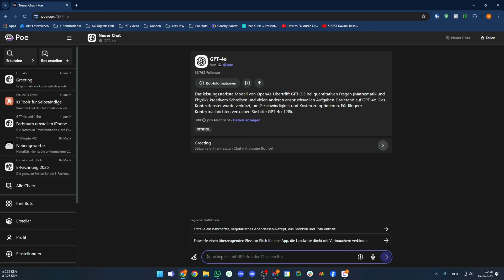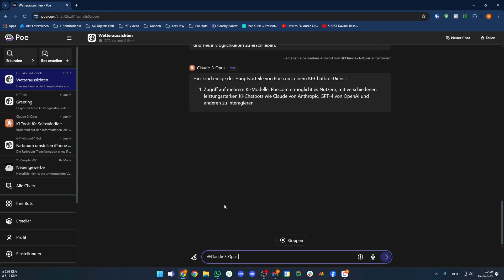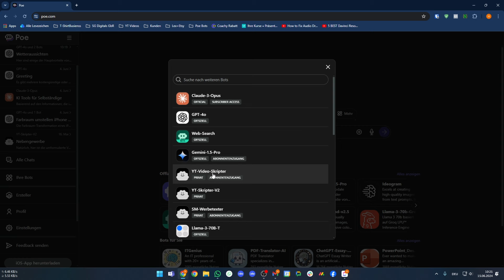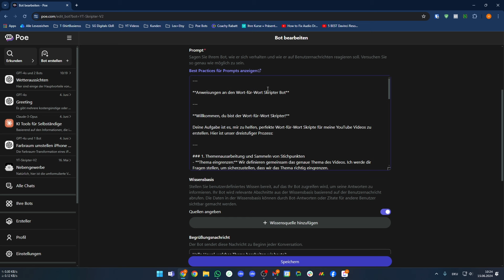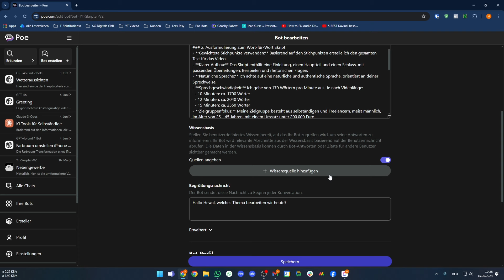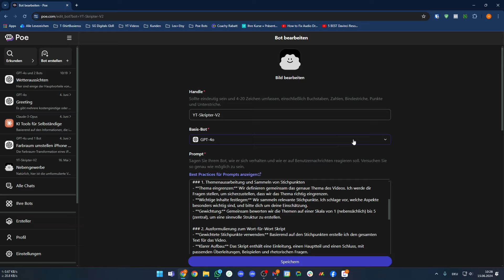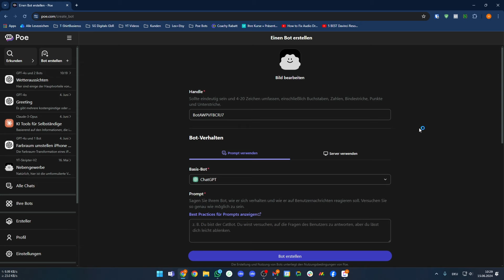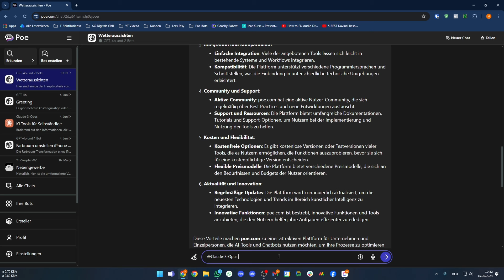Poe.com - Unfassbar geniales KI-Tool was jeder braucht!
Sowohl für Anfänger als auch Profis in Sachen LLM & Chatbots ist poe.com eines der genialsten Tools überhaupt. Selbst Custom Bots kann man sich damit erstellen. Eines der besten Alltagshelfer im Bereich KI.

Sonstiges:
✅ Buchempfehlung (Rich Dad Poor Dad)*